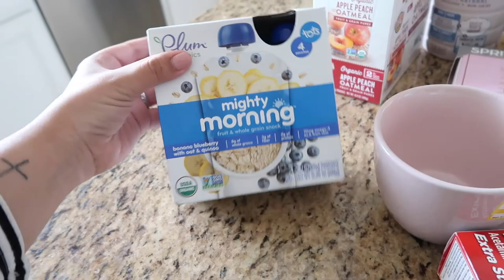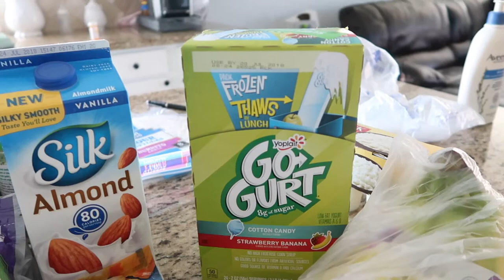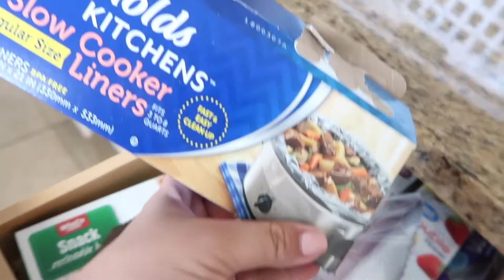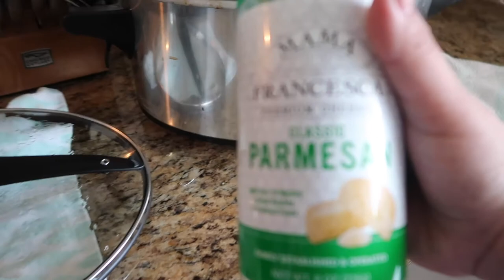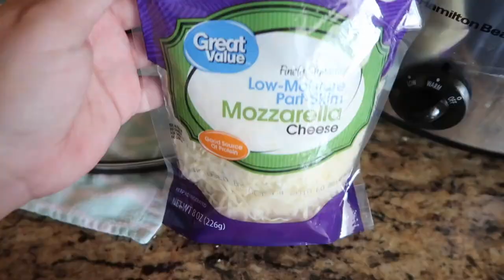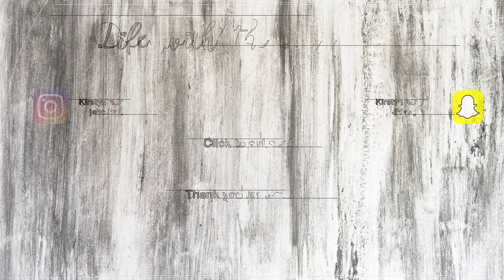LIFE WITH MS | HOME GOODS, TARGET & GROCERY HAUL | CROCKPOT RECIPE | VLOG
Hey everyone and welcome to Tuesday's video! In this vlog I explain the struggles I have living day to day with a chronic illness. Also, what we get at the grocery store and a really yummy crockpot recipe. Hope everyone has a wonderful day!

xoxo Kirstyn

*VLOGS*

*CLEANING*

*Sitdowns*

*Our Wedding*